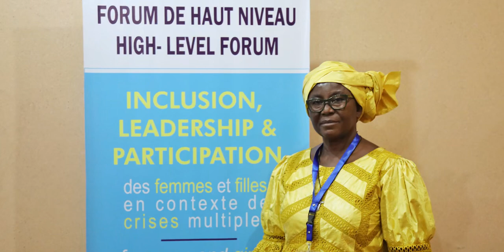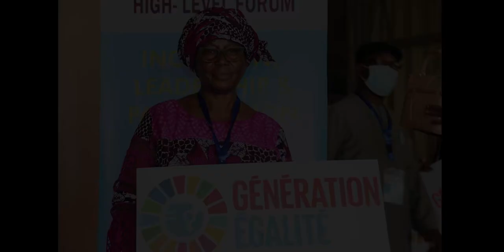Interview de Mme Thérèse Mekombe - Forum de Haut-niveau, Yaoundé (du 14 au 16 septembre 2021)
Cette interview se concentre sur Mme Thérèse Mekombe du Tchad, qui a participé au forum de Haut-niveau sur l'inclusion, le leadership et la participation des femmes et des filles dans l'action humanitaire autour du bassin du lac Tchad en sa qualité de présidente de l'Association des Femmes Juristes du Tchad.